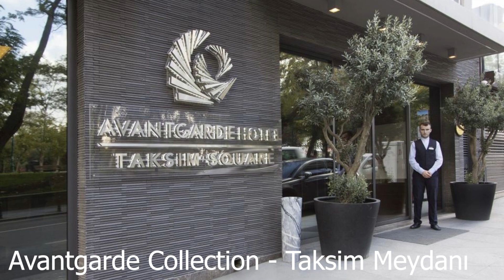İSTANBUL OTEL ÖNERİLERİ | İstanbul Konaklama ve Gezi Rehberi | İstanbul'da Kalınacak Yerler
Hoş geldiniz, Bu videoda İstanbul Otel Önerilerimi, İstanbul Sultanahmet, Levent, Nişantaşı, Şişli, Ataköy, Kadıköy ve Bağdat Caddesi bölgelerinde kalabileceğiniz otel alternatiflerini bulabilirsiniz.

İş ya da gezi için İstanbul'a seyahat edeceklerin faydalanacağını umuyorum.

Videolarımı izlemekten keyif alıyorsanız, beni desteklemeyi unutmayın lütfen.

Ben Cenk Çığır. Bu kanalda sizlere  yurtiçi ve yurtdışı tatil önerileri, otel önerileri ve gezi rotaları ile ilgili videolar hazırlıyorum. İyi seyirler dilerim.